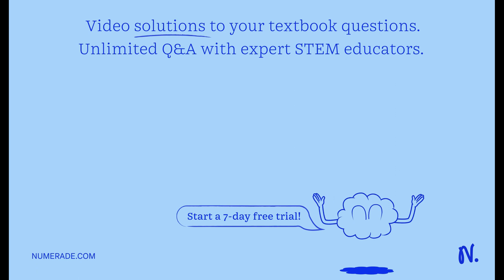2. Immune cell types of myeloid progenitor line A. Basophil B. Eosinophil C. Plasma cells D. Monocy…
2. Immune cell types of myeloid progenitor line A. Basophil B. Eosinophil C. Plasma cells D. Monocytes E. Macrophages F. all of the above 3. Immune cell types of lymphoid progenitor line A. Neutrophil B. Helper T cells C. Killer T cells D. cytotoxic T cells) E. B cells F. Plasma cells G. all of the above